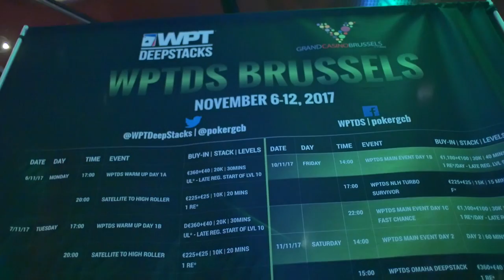Familiar Faces in the Field at WPTDeepStacks Brussels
Take a look at some of the familiar faces in the field for the WPTDeepStacks Brussels Main Event.